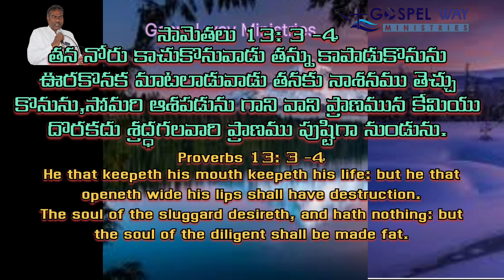తన నోరు కాచుకొనువాడు తన్ను కాపాడుకొనును ఊరకొనక మాటలాడువాడు తనకు నాశనము